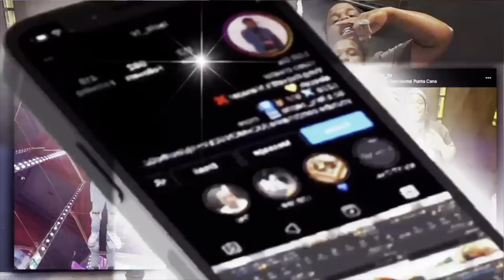Miyagi & Andy Panda Ft TumaniYO - Brooklyn Reaction Great Old School Flow 🔥🔥 russianmusic 🇷🇺